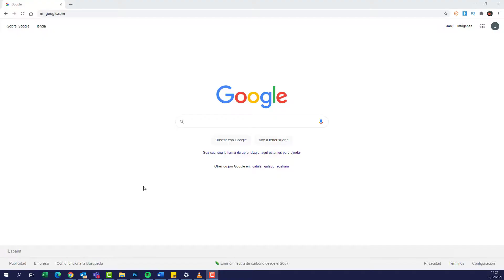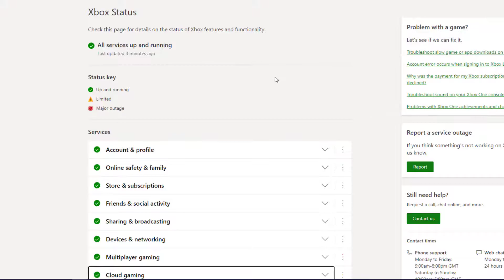✔️🎮 How to FIX ERROR 80072af9 Xbox Series X or Xbox Series S when trying to log in or download con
Solvetic_eng video-tutorial for Fix error 80072af9 on Xbox Series X or Xbox Series S when trying to sign in or download content. ⭐ 𝗠𝗢𝗥𝗘 𝗩𝗜𝗗𝗘𝗢-𝗧𝗨𝗧𝗢𝗥𝗜𝗔𝗟𝗦 𝗔𝗡𝗗 𝗧𝗜𝗣𝗦 𝗫𝗕𝗢𝗫 𝗦𝗘𝗥𝗜𝗘𝗦

Video to solve problems on Xbox Series X or Xbox Series S when we are going to log in with our account or download the content on the Xbox.

 》 CHAPTERS 《

1 00:00 Introduction
2 00:28 Check Xbox Live Status
3 01:10 Test Xbox Series connection
4 01:57 Other Xbox Series solutions